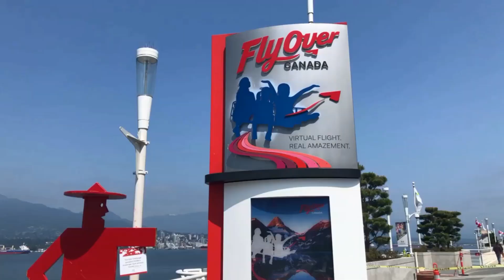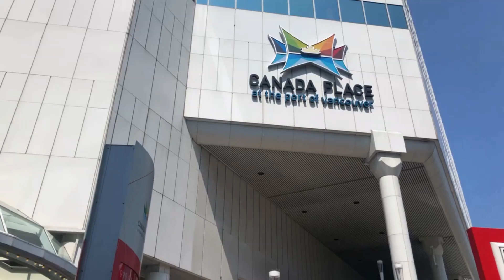Canada place ।। Vancouver BC Canada ।।Tourism Vancouver ।। কানাডা ভ্যানকুবার সিটি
Canada Place is a building situated on the Burrard Inlet waterfront of Vancouver, British Columbia. It is the home of the Vancouver Convention Centre, the Pan Pacific Vancouver Hotel, Vancouver's World Trade Centre, and the virtual flight ride FlyOver Canada.